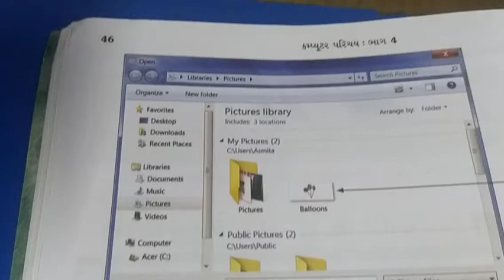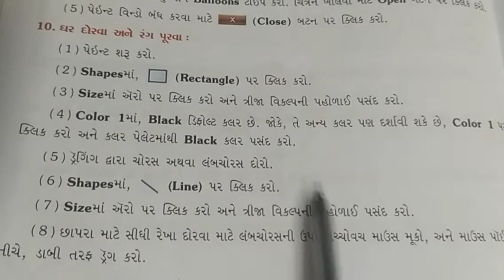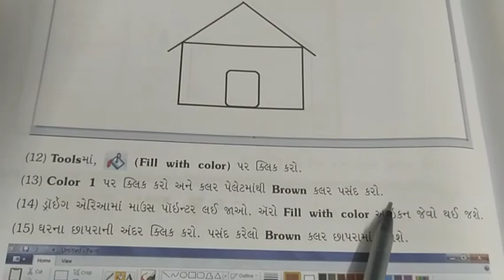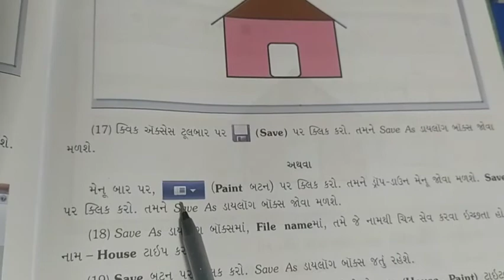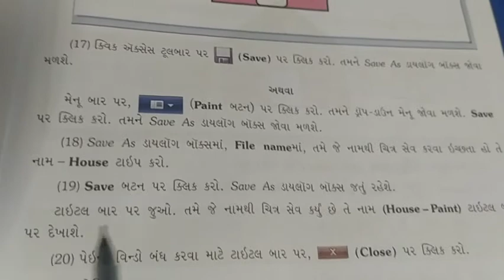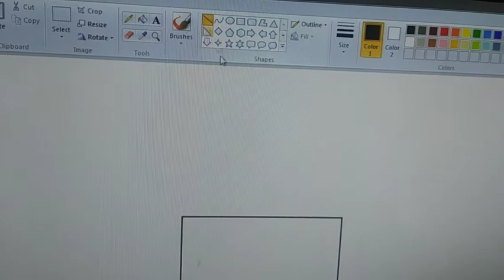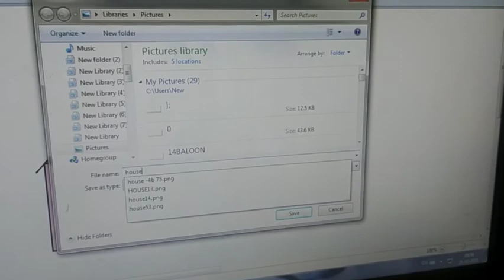JKMBPS ધોરણ -4 કમ્પ્યૂટર પરિચય પાઠ- 4 પેઇન્ટ - ઘર દોરવા અને રંગ પૂરવા તાસ-14